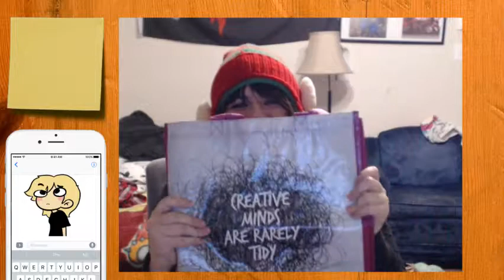I Won't ADMIT defeat!! | Year 3 Hypemas | Days 1 -14 | Unedited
A yearly tradition here at the messy desk, hypemas competitions with Zan. So far she has won every year... and... I refuse to confirm whether or not she won again...

Worried about the repeal of Net Neutrality? KEEP FIGHTING. The battle is not over yet. Call your congressmen and write your legislatures. We cannot and WILL not stand for this.